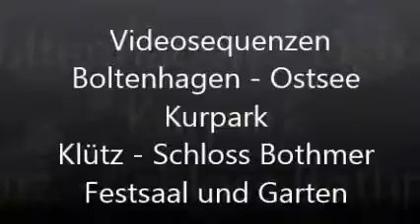Videosequenzen Boltenhagen Klütz Schloss Bothmer Festsaal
Videoszenen  Ostsee - Boltenhagen / Kurpark . Klütz - Bothmer
Schloss  -  Festsaal  -  und  Gartenfest  2011.